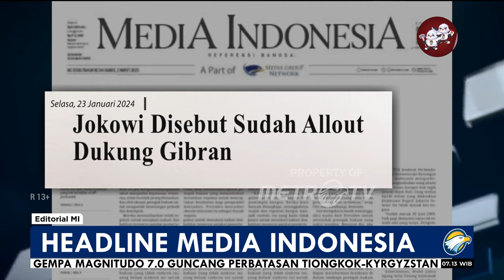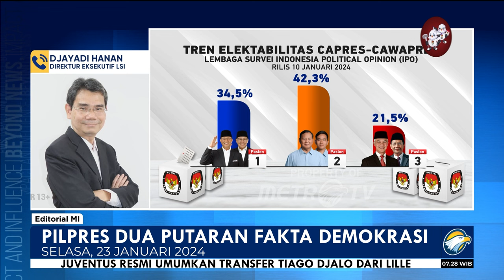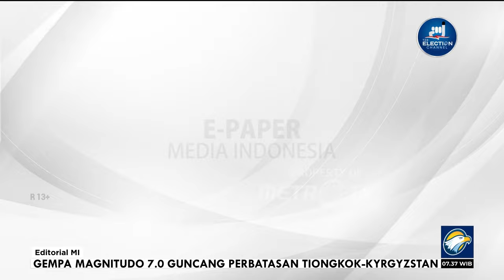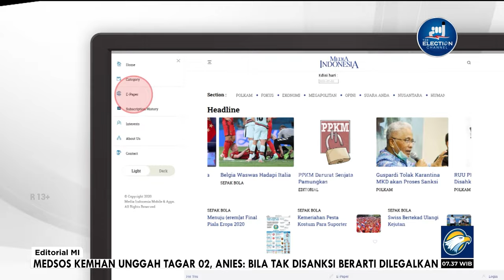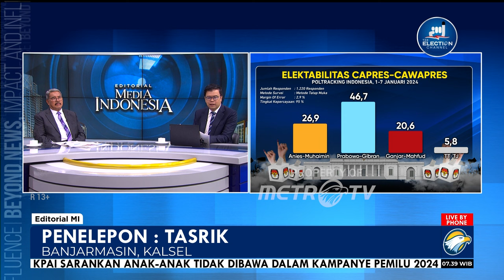Bedah Editorial MI - Pilpres Sua Putaran Fakta Demokrasi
BELAKANGAN kian ramai wacana apakah pemilihan presiden (pilpres) akan berlangsung satu atau dua putaran. Jika melihat fakta-fakta terkini, terutama dari mayoritas lembaga survey, hampir pasti pilpres akan berlangsung dalam dua putaran. Pasalnya, sejauh ini tidak ada satu pun pasangan kandidat yang elektabilitasnya menurut lembaga survey terkemuka mencapai lebih dari 50%.

Berdasarkan survei Poltracking Indonesia yang dilakukan pada 1-7 Januari 2024, misalnya, elektabilitas pasangan Prabowo-Gibran stagnan di kisaran 46-47%, dengan angka terbaru menunjukkan 46,7%. Sementara itu, pasangan Anies Baswedan dan Muhaimin Iskandar mengalami kenaikan signifikan menjadi 26,9%. Adapun elektabilitas Ganjar Pranowo dan Mahfud MD berada di angka 20,6%.

Hasil yang kurang lebih sama juga tergambar dari hasil survey Indonesia Political Opinion (IPO) pada 1-7 Januari 2024. Berdasarkan survey itu, elektabilitas pasangan Prabowo-Gibran sebesar 42,3%. Anies-Muhaimin mengikuti di posisi kedua dengan 34,5%, sedangkan posisi terakhir ditempati pasangan Ganjar-Mahfud MD dengan perolehan suara sebesar 21,5%.

Dari data ini, sulit rasanya pilpres akan berlangsung satu putaran. Apalagi, tiap-tiap kandidat punya basis pemilih kuat, yang sukar untuk mengubah banyak peta persaingan, seperti yang tergambar dari hasil berbagai lembaga survey. Artinya, persaingan masih terbuka sebagai sebuah kompetisi. Sudah semestinya kontestasi ini berlangsung fair, diwarnai adu gagasan, bukan sekadar gimik atau memoles hasil statistik

Pilpres dua putaran bukanlah sesuatu yang tabu. Selain dari hasil survey di atas, opsi itu juga  dimungkinkan berdasarkan konstitusi. Pasal 6A ayat (3) UUD 1945 menyebutkan, penentuan terpilihnya seorang presiden dan wakil presiden memerlukan perolehan suara lebih dari 50% dari jumlah suara dengan sedikitnya 20% suara di setiap provinsi yang tersebar di lebih dari setengah jumlah provinsi di Indonesia. Itu artinya, selama angka itu belum tercapai, pilpres bakal beepangsung dua putaran.

Untuk negara sebesar dan seluas Indonesia, ongkos pemilu memang sangat mahal dari sisi ekonomi. Namun, inilah ongkos yang berapa pun mahalnya harus dibayar oleh bangsa ini demi tercapainya dan terpeliharanya negara demokratis. Pemilu dan demokrasi itu ibarat sekeping mata uang.  Keduanya tidak bisa dipisahkan, karena melalui pemilu yang jujur, adil, bebas, dan bersih itulah antara lain demokrasi ditegakkan.

Melalui pemilu, berbagai pilihan, baik ide maupun orang, ditampilkan dan dipertandingkan di hadapan rakyat. Lalu, rakyat dengan bebas mengambil keputusan yang menentukan bagi hidupnya sebagai warga negara maupun jalannya negara untuk lima tahun ke depan. Jika pemilu dua putaran, selain dapat lebih menegasikan potensi kecurangan, hasilnya juga akan lebih legitimate dan lebih demokratis. Narasi dua putaran juga lebih rasional dan menjamin partisipasi yang lebih luas. Ini tentunya sehat bagi demokrasi.

Hari pencoblosan yang akan berlangsung kurang dari satu bulan lagi, memberi kesempatan dan peluang bagi masyarakat untuk mulai menentukan pilihan. Suara mereka, sebagai pemegang kedaulatan tertinggi, akan amat menentukan arah perjalanan bangsa ini ke depan. Oleh karena itu, partisipasi mereka dalam kontestasi ini amat diperlukan. Bukan semata mencoblos di bilik suara, tapi ikut mengawal pelaksanaan pesta demokrasi ini agar berjalan jujur dan adil. Jangan biarkan mereka yang haus kuasa secara benderang menghalalkan segala cara, termasuk dengan merekayasa angka dan fakta, serta memaksakan pilpres satu putaran.

Narasi pilpres satu putaran yang dipaksakan, bisa menjadi pintu masuk praktik-praktik culas dan kecurangan. Bila narasi itu terus-menerus didengungkan, padahal kehendak rakyat yang tecermin dari hasil survey  menunjukkan dua putaran, akan menggerus legitimasi demokrasi. Maka, memaksakan narasi satu putaran sama dengan membuat noda demokrasi.